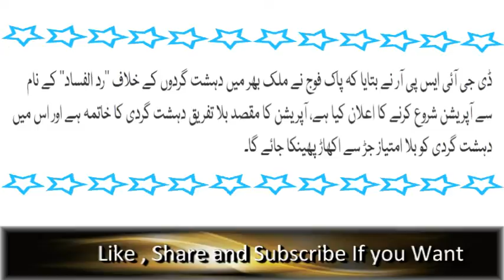Pak Army Ka Zabardast Ailaan Rad Ul Fasaad ka Aghaaz